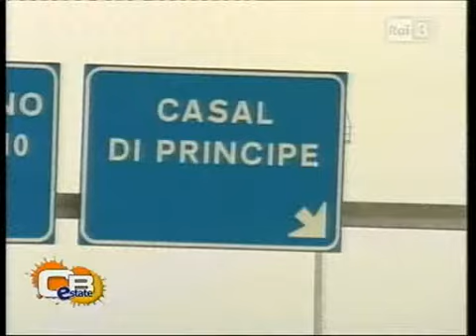Cominciamo Bene - Rafaele Cantone e Don Luigi Merola 1 di 2